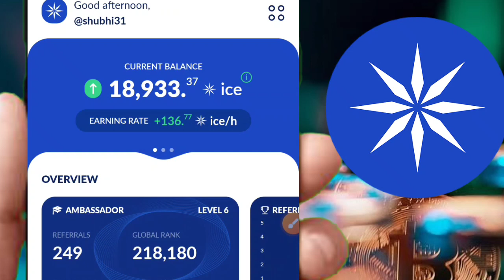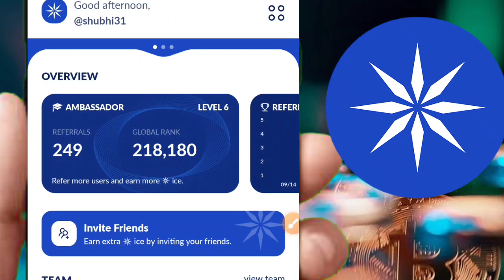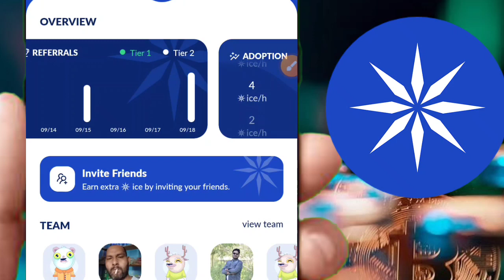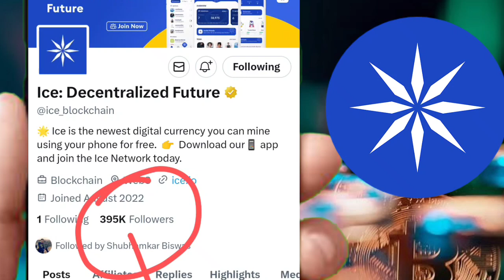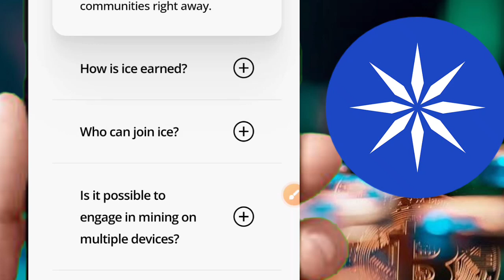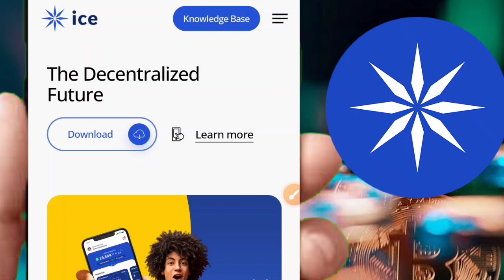ज़ीरो रुपये में लाखों का फायदा🤑ICE NETWORK🔥LATEST UPDATE🤯मिस मत करना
Code - 182518

Download Bitmart👆

downlpad hotbit 👆